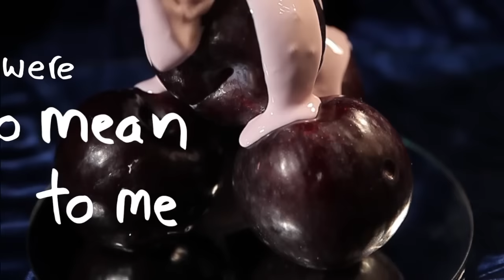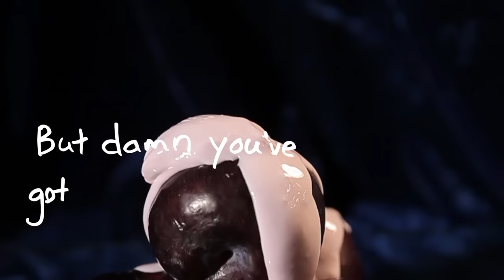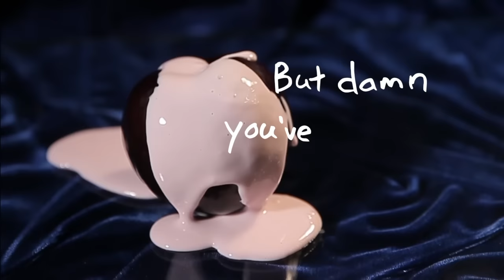Slothrust - "Peach" Official lyric video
Official lyric video for "Peach" from the Slothrust album THE PACT, out now.

Visuals by cé•ça Photography
Animation by Peyton Beard